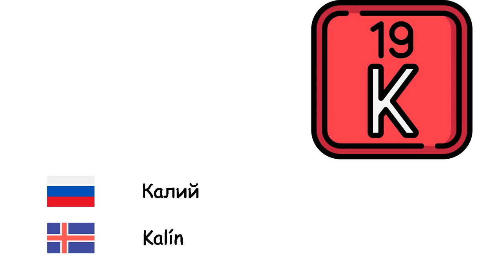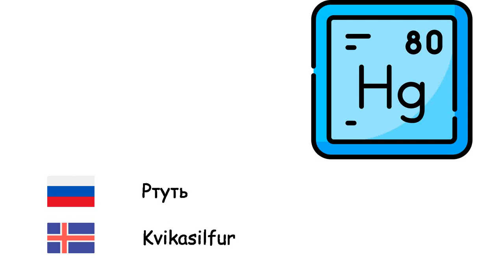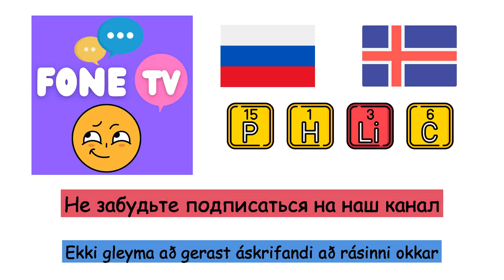Химические элементы (Исландский язык) (ru-is)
ðilegir frumefni (Íslenska)
Кислород - Súrefni
Водород - Vetni
Гелий - Helín
Углерод - Kolefni
Литий - Litín
Натрий - Natríum
Калий - Kalín
Кальций - Kalsín
Железо - Járn
Никель - Nikkel
Платина - Platína
Медь - Kopar
Серебро - Silfur
Золото - Gull
Ртуть - Kvikasilfur
Алюминий - Ál
Азот - Köfnunarefni
Фосфор - Fosfór
Сера - Brennisteinn
Фтор - Flúor
Хлор - Klór
Уран - Úran
Бор - Bór